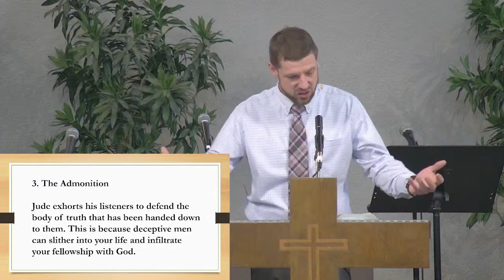Earnestly Contend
Jude 1-4